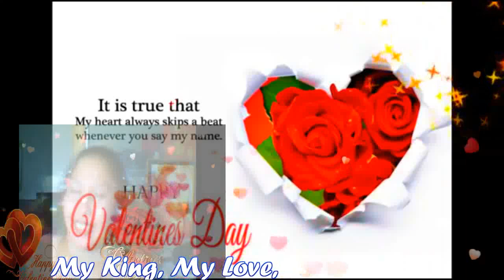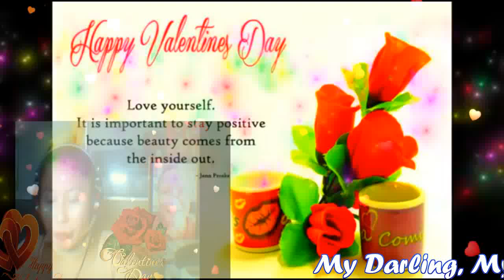Airshow...Happy Valentine's Day My Very Handsome Husband,DR.BARRY SORENSON! LoveUMore MABUHAY!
Airshow...Happy Valentine's Day...My Royal Valentino, My Royal Businessman, My Royal Doctor, My Royal President, My Royal Prince Charming, My Royal King, My Love, My Darling, My Cowboy, My Sweet,Caring And Loving Very Handsome Husband,DR.BARRY SORENSON! I Fall In Love With You All Over Again Each Time I See You. I am Blessed To Have You As My Husband. I Hope You Can Feel How Much I Love You On This happy Valentine’s Day...Mahal Ko! I Love You More And More...MABUHAY! YEHEYYYYY MASAYA! MASAYA!! MASAYA!